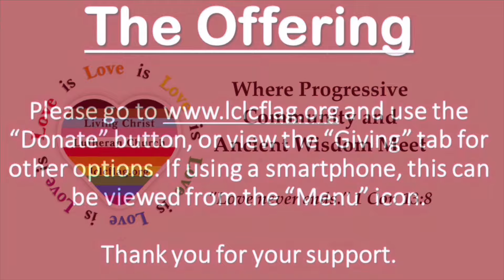Pastor Kurt’s Closed Caption Christmas Message: “Rejoice and Celebrate!” - Christmas Eve - 12/24/23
Pastor Kurt’s Closed Caption Christmas Message: “Rejoice and Celebrate!” - Christmas Eve - December 24, 2023